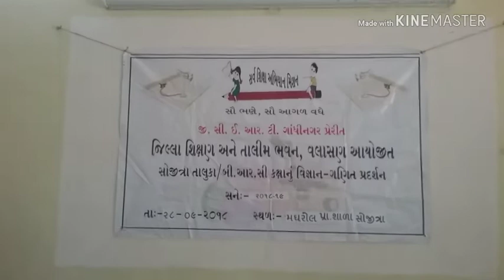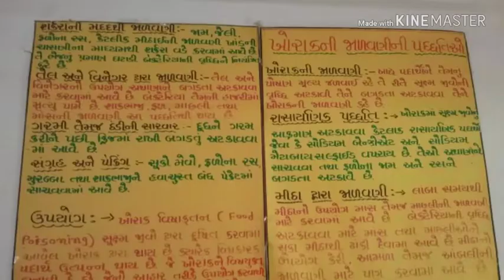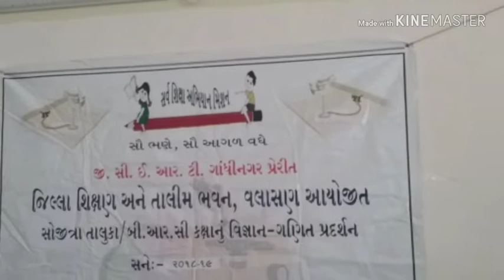Shojitra Science fair..magarol..brcc.shojitra